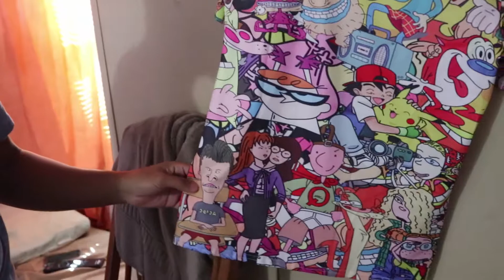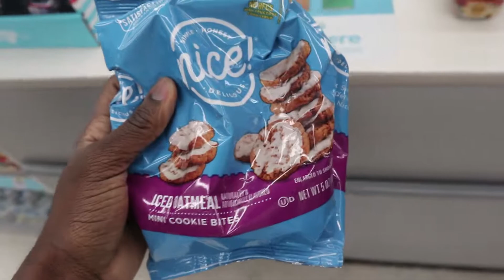We SAVED a Doggo!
Day started off meh but ended unexpectedly!